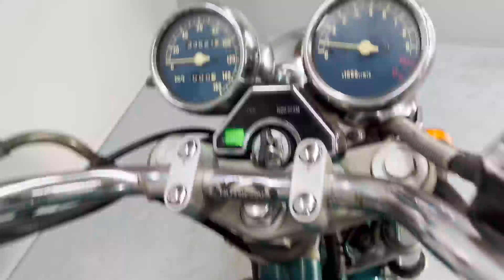【販売車両紹介】ヤマハ SRV250 4DN 佐賀武雄 Garage-J イオ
ヤマハ　SRV250　4DN
1992年モデル　走行距離33521km

〒849-2201
638P+FR 武雄市、佐賀県